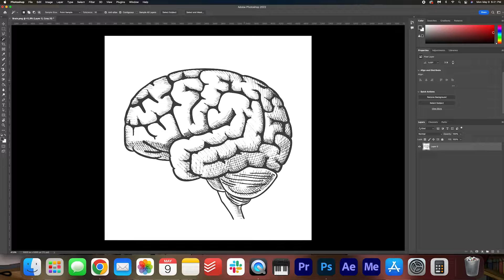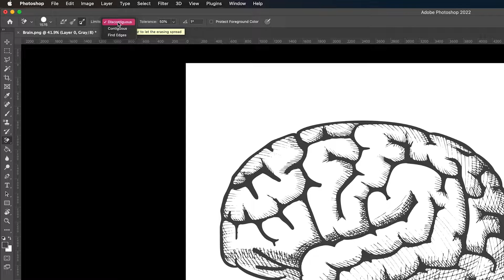How to Erase Background Color in Adobe Photoshop!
Learn how to remove all one color in Adobe Photoshop!